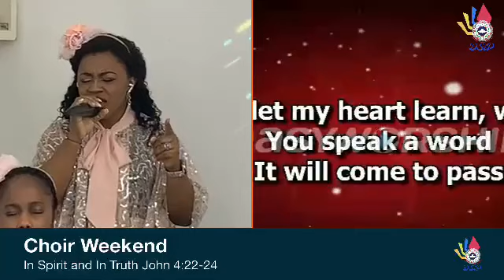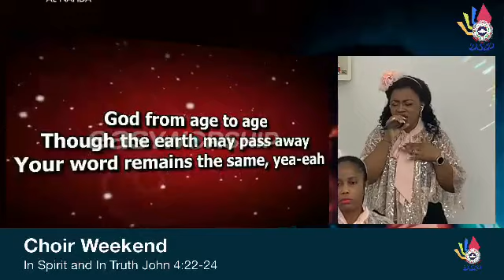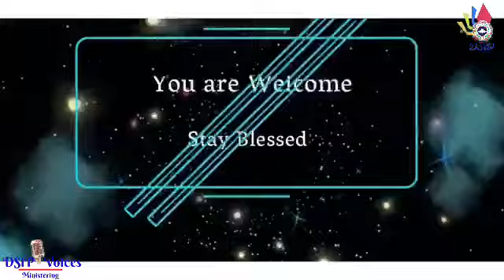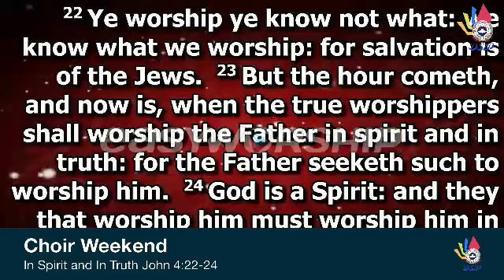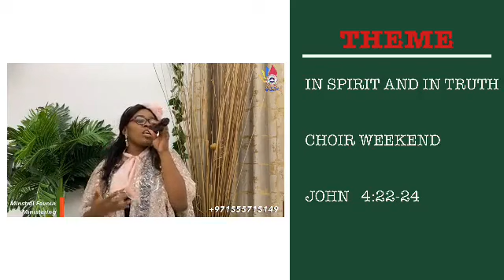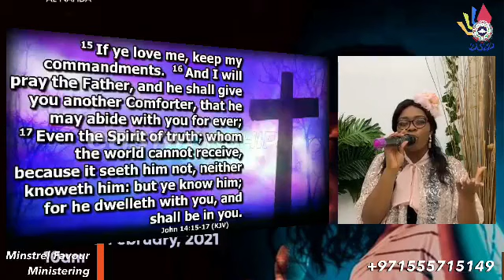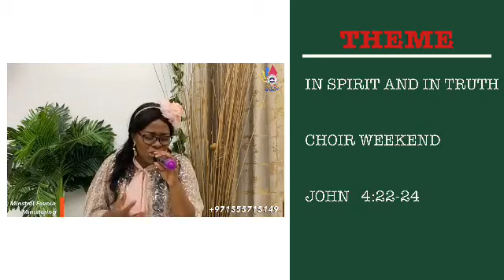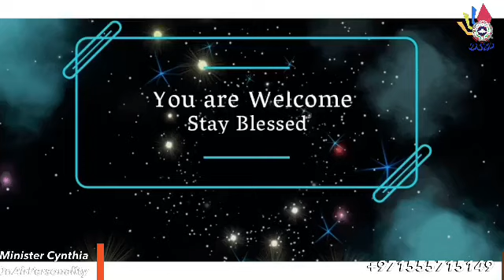In Spirit and In Truth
Choir Weekend